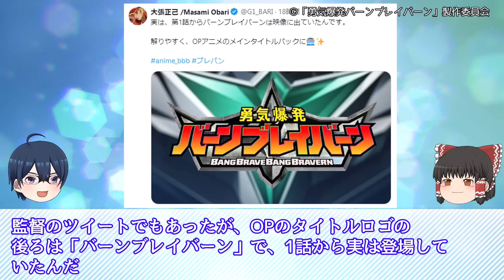オリジナルアニメ「勇気爆発バーンブレイバーン」とんでもない展開で伏線回収してしまう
ブレイバーンだ

オリジナルTVアニメ「勇気爆発バーンブレイバーン」OPノンテロップ映像

動画中の画像の権利は権利者に帰属します。
引用に基づく使用をしております。

■BGM /SE
audiostock(動画投稿者プラン)
DOVA-SYNDROME
効果音ラボ